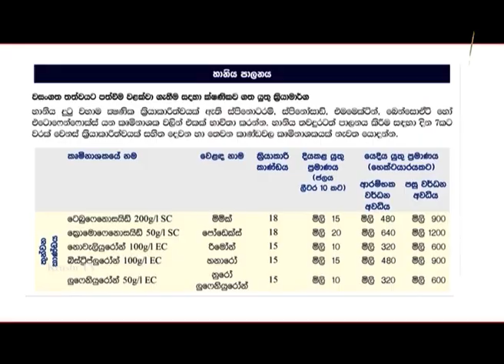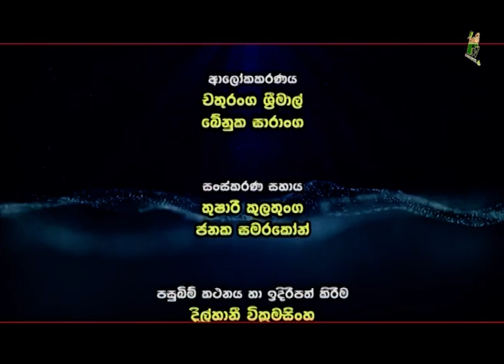Department Of Agriculture Sri lanka Krushi tv channel-සේනා දළඹුවා ගැන